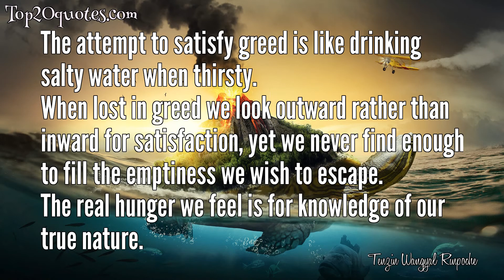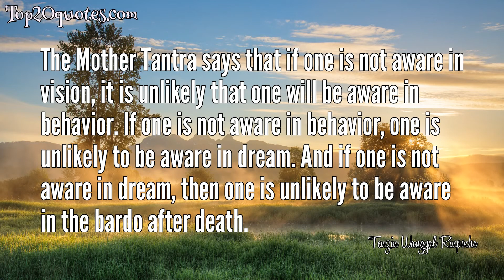💧 Top 12 Quotes of Tenzin Wangyal Rinpoche -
✬ All experience and phenomena are understood to be a dream, this should not be just an intellectual understanding, but a vivid and lucid experience...Genuine integration of this point produces a profound change in the individual's response to the world. Grasping and aversion is greatly diminished, and the emotional tangles that once seemed so compelling are experienced as the tug of dream stories, and no more.
 ✬ No matter how long the room has been dark, an hour or a million years, the moment the lamp of awareness is lit the entire room becomes luminous. You are that luminosity. You are that clear light.
 ✬ Look to your experience in dreams to know how you will fare in death. Look to your experience of sleep to discover whether or not you are truly awake.
 ✬ The natural purity of our mind is of no use to us if we are not aware of it,
and if we do not integrate it with our moving mind.
If we realize our innate purity, but only integrate with it from time to time, we are not totally awakened.
 Being in total integration all the time is final realization
 ✬ The attempt to satisfy greed is like drinking salty water when thirsty.
When lost in greed we look outward rather than inward for satisfaction, yet we never find enough to fill the emptiness we wish to escape.
The real hunger we feel is for knowledge of our true nature.
 ✬ Dream, rather than let yourself be dreamt
 ✬ The Mother Tantra says that if one is not aware in vision, it is unlikely that one will be aware in behavior. If one is not aware in behavior, one is unlikely to be aware in dream. And if one is not aware in dream, then one is unlikely to be aware in the bardo after death.
 ✬ Developing the capacity for clear light dreams is similar to developing the capacity of abiding in the non-dual presence of rigpa during the day.  In the beginning, rigpa and thought seem different, so that in the experience of rigpa there is no thought, and if thought arises we are distracted and lose rigpa.  But when stabliity in rigpa is developed, thought simply arises and dissolves without in the least obscuring rigpa; the practitioner remains in non-dual awareness.
 ✬ From the body of the unborn essence arises the sphere of light, and from that sphere of light arises wisdom. From the wisdom arises the seed syllable and from the seed syllable arises the complete Mandala, the deity and the retinue.
 ✬ We enter the bardo, the intermediate state after  #‎ death  , just as we enter dream after falling asleep. If our experience of  #‎ dream  lacks clarity and is of confused emotional states and habitual reactivity, we will have trained ourselves to experience the processes of death in the same way.
 ✬ Ultimately we want to use dream to liberate ourselves from all relative conditions, not simply to improve them.
 ✬ If we cannot remain present during sleep, if we lose ourselves every night, what chance do we have to be aware when death comes? If we enter our dreams and interact with the mind's images as if they are real, we should not expect to be free in the state after death. Look to your experience in dreams to know how you will fare in death. Look to your experience of sleep to discover whether or not you are truly awake.
🖎 Author: Tenzin Wangyal Rinpoche
♛ Career:
📅 Life: b. 1961